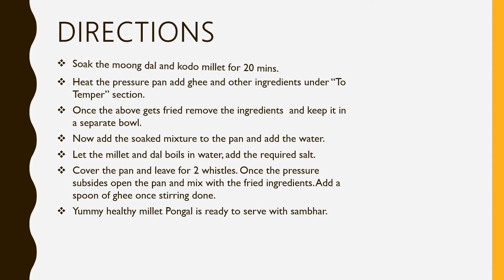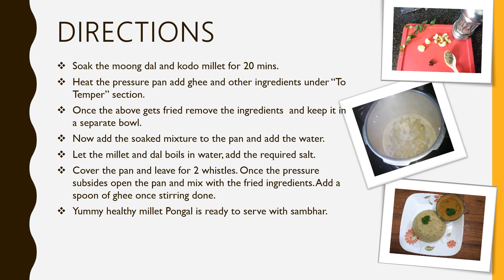Quick Mix Recipes | Varagu Arisi - Kodo Millet Pongal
Kodo Millet Pongal is healthy dinner and easy to prepare in less than 20 minutes that serves 3.